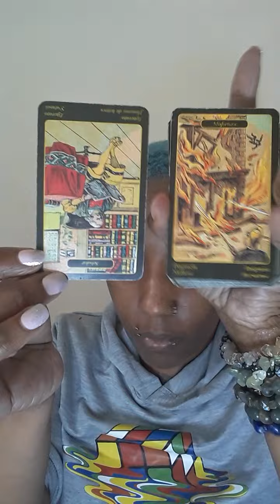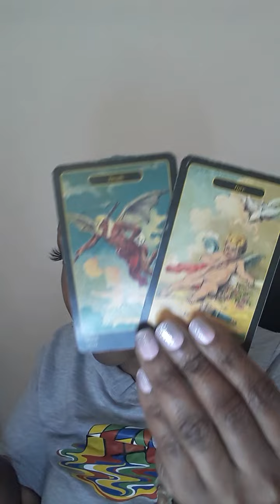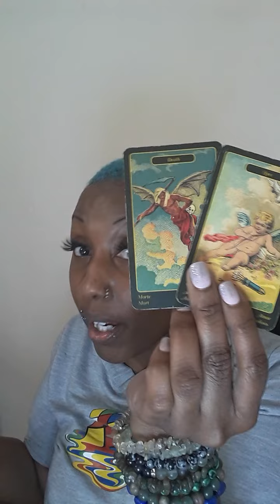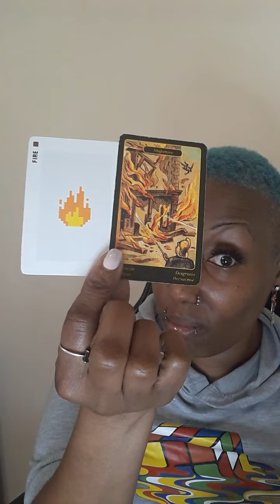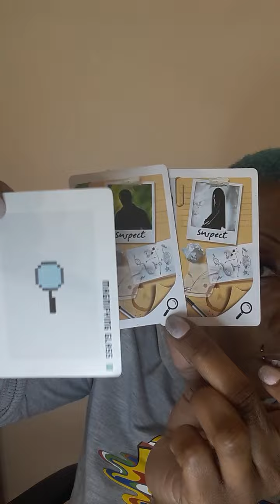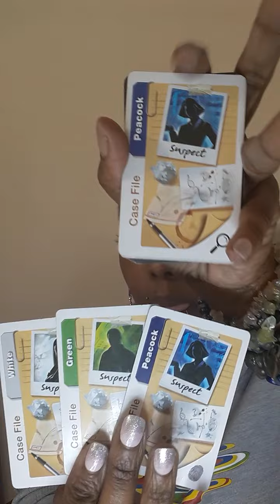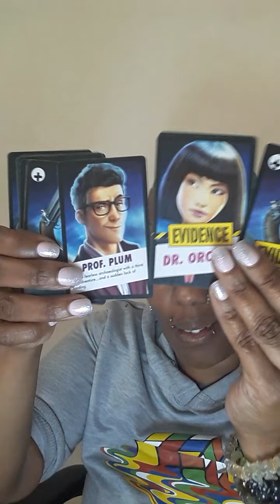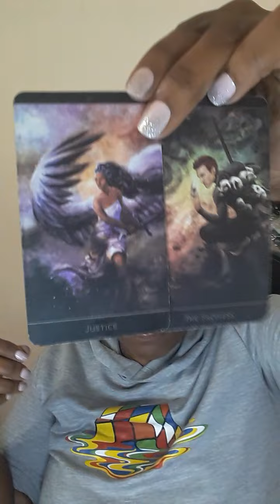👮‍♂️BUSTED LETS GET CLUE KARMIC CHILD BENEVOLENCE EXPOSING WORKING WITH OPPS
BUSTED LETSGETCLUE uniqueandunapologetic Devine Masculine Devine Feminine WATER SIGNS EARTH SIGNS FIRE SIGNS AIR SIGNS ♈♉♊♋♌♍♎♏♐♑♒♓

30MIN $50 PHONE OR SAME-DAY $75
30MIN $60 SKYPE  OR SAME-DAY $85 WEEKEND READS SAT OR SUN  $100

Devine Masculine Devine Feminine WATER SIGNS EARTH SIGNS FIRE SIGNS AIR SIGNS ♈♉♊♋♌♍♎♏♐♑♒♓

30MIN $50 PHONE OR SAME-DAY $75
30MIN $60 SKYPE  OR SAME-DAY $85 WEEKEND READS SAT OR SUN  $100
NO REFUNDS